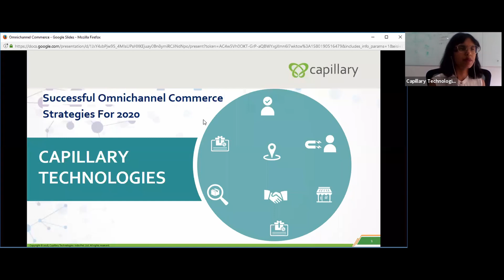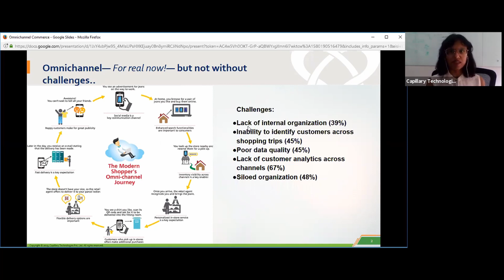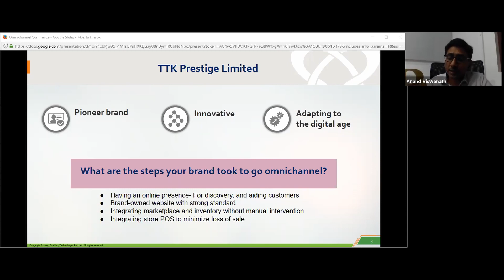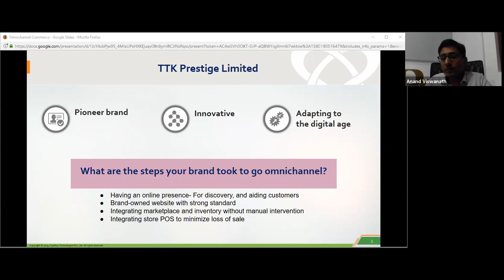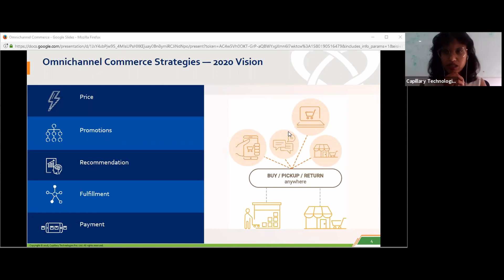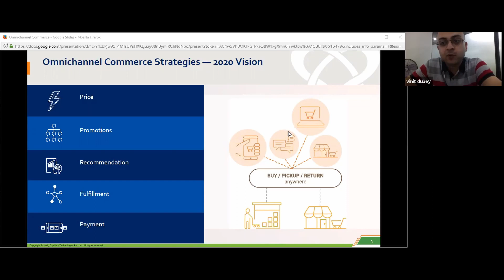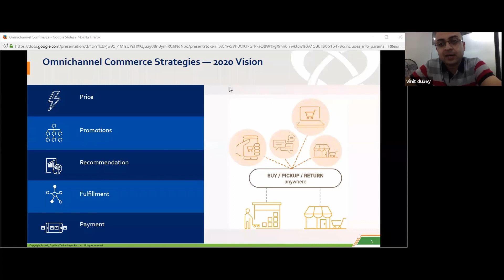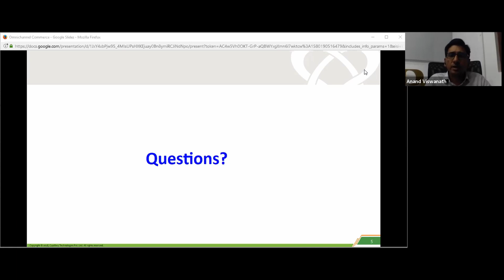Webinar: Successful Omnichannel Commerce Strategies For 2020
Today, 50% of shoppers expect that they will be able to make a purchase online and pick up the product in-store. Unsurprisingly, businesses that adopt omnichannel strategies are seeing 91% greater year-over-year customer retention rates compared to businesses that don’t.

Join us as we analyze the transformation of consumers towards an omnichannel behaviour, and learn from leaders of global retail brands as they share how they dealt with the challenges of getting omnichannel right.

Speakers:

Anand Viswanath
Anand is the National Marketing Manager of Retail and Digital for TTK Prestige Ltd, and is currently leading Digital marketing and Omni channel e-commerce for TTK Prestige.

Vinit Dubey
Vinit is the Principal Product Manager at Capillary Technologies, and has over 10 years of experience in building Cloud technology products for Supply Chain, Retail & E-Commerce organizations